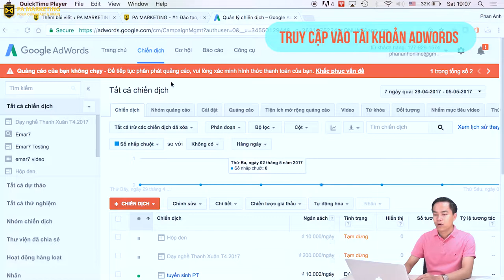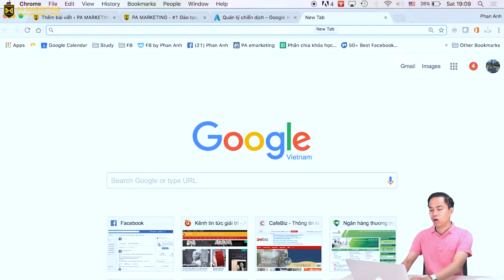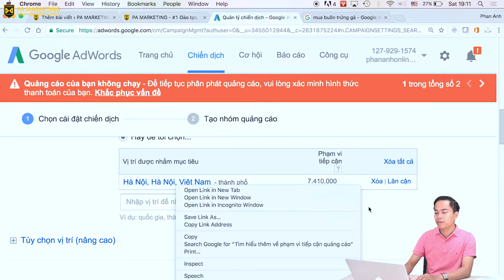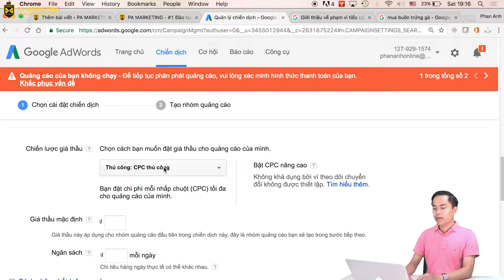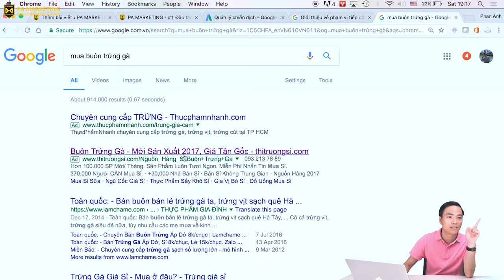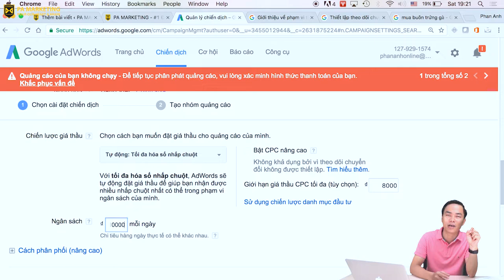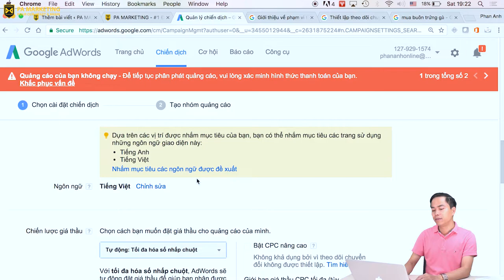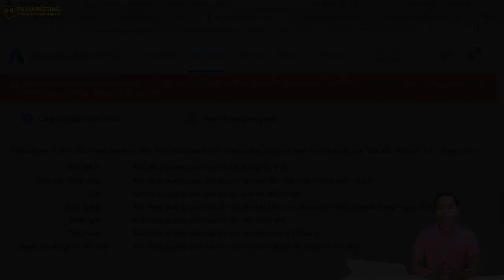Hướng dẫn quảng cáo Google Adwords - Bài 9 - P1:Thiết lập chiển dịch quảng cáo Google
- Nếu các bạn có bất cứ thắc mắc, câu hỏi gì có thể liên hệ với chúng tôi để nhận được tư vấn miễn phí (Thông tin liên hệ các bạn xem ở phần bên dưới).
- Học và tìm hiểu các khóa học của PA Marketing NGAY TẠI ĐÂY:
Cơ Sở 1: Tầng 2, Số 51 Nguyễn Ngọc Vũ, Cầu Giấy, Hà Nội.
Cơ sở 2: Tầng 7, Số 1 Hoàng Đạo Thúy, Hà Nội
Trụ sở: 3A/19, 59 Lê Đức Thọ, Nam Từ Liêm, HN